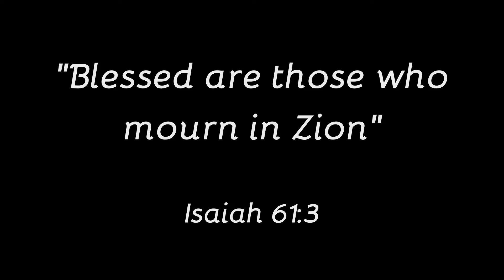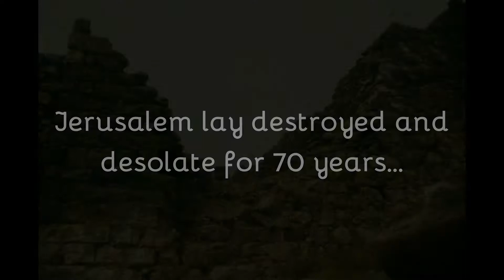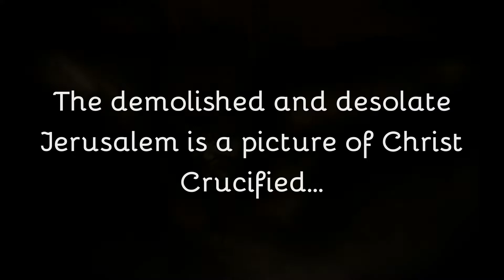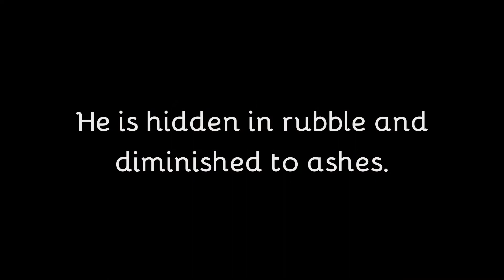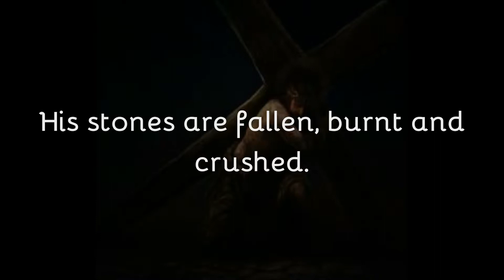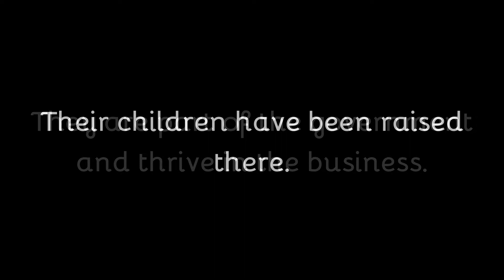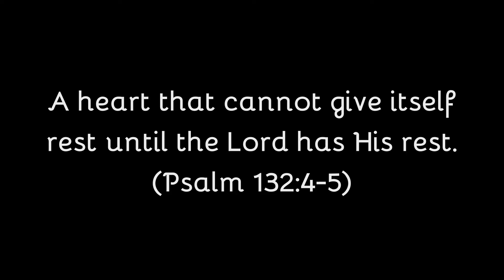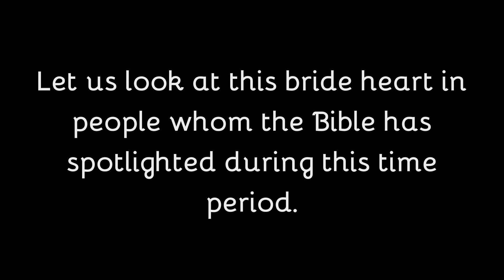INTRODUCTION TO LOVERS OF DESOLATE JERUSALEM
This is the Introduction to our eight part video series entitled, "Lovers of the Desolate Jerusalem".  Join us in the deep heart meditation through the Old Testament scriptures.  May our hearts melt before this view of Christ Crucified in the Word.